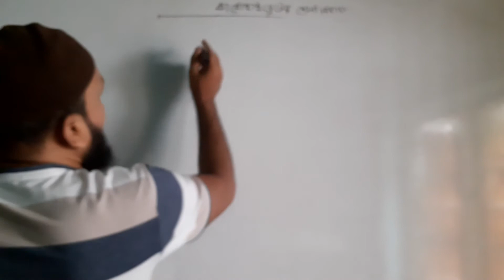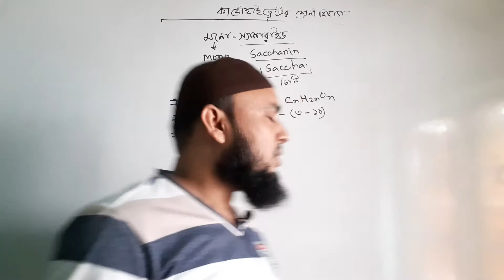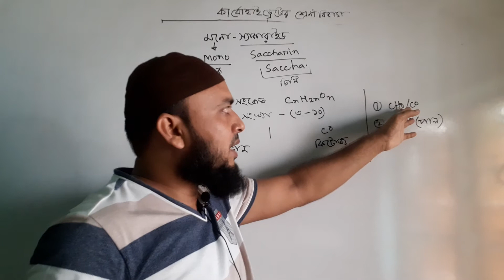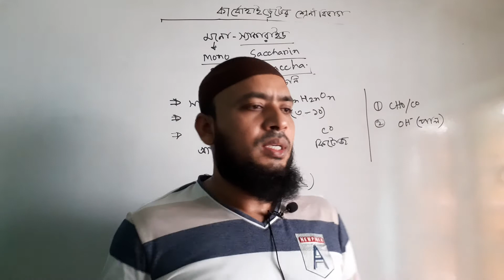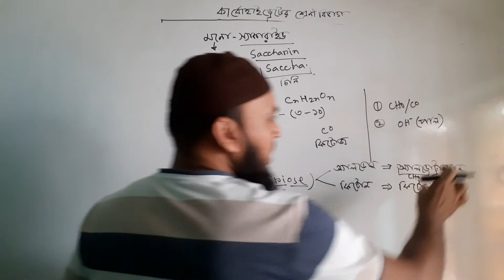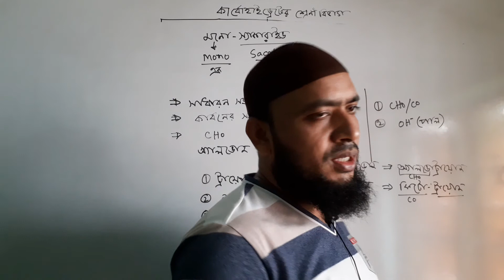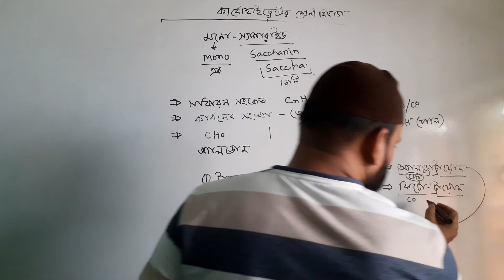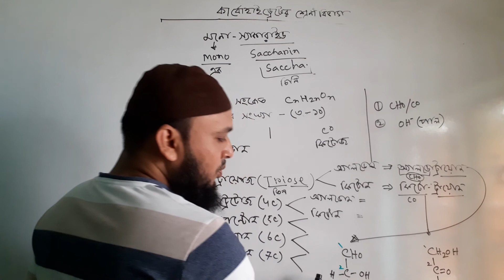কার্বোহাইড্রেটের শ্রেণীবিভাগ ২